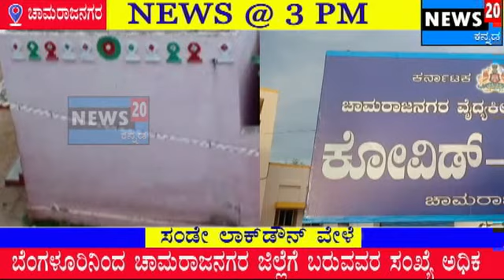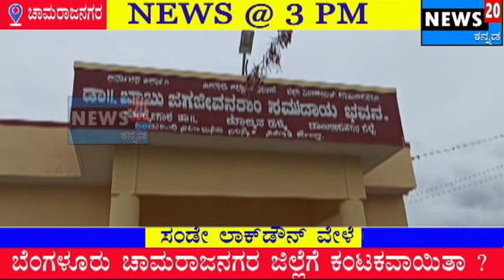05 JULY 2020 NEWS @ 3 PM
ಕೊರಾನಾ ಮುಕ್ತ ಹಸಿರು ವಲಯವಾಗಿದ್ದ ಚಾಮರಾಜನಗರ ಜಿಲ್ಲೆಯಲ್ಲೀಗ ಕೊರಾನಾ ಸೊಂಕಿತರ ಸಂಖ್ಯೆ ಹೆಚ್ಚಾಗುತ್ತಿದ್ದು, ಇಂದಿನ ಕೊರಾನಾ ಸೊಂಕಿತರು ಸೇರಿ ಸೊಂಕಿತರ ಸಂಖ್ಯೆ ಶತಕ ದಾಟುತ್ತಿದೆ.

ಗುರು ಪೌರ್ಣಮಿ , ಅದರಲ್ಲೂ ಆಷಾಡ ಮಾಸದ ಹುಣ್ಣಿಮೆಯ ಭಾನುವಾರ ಚಾಮರಾಜನಗರ ಜಿಲ್ಲೆಗೆ ಕೊರಾನಾ ಸೊಂಕಿತರ ಸಂಖ್ಯೆ ಹೆಚ್ಚು ಮಾಡಿದೆ. ಭಾನುವಾರ ಮದ್ಯಾಹ್ನದ ತನಕ ಖಚಿತ ಮಾಹಿತಿಯಂತೆ ಜಿಲ್ಲೆಯಲ್ಲಿ ಹೊಸದಾಗಿ ಇಪ್ಪತ್ತೊಂದು ಮಂದಿಗೆ ಕೊರಾನಾ ಸೊಂಕು ದೃಡವಾಗಿದೆ ಎನ್ನಲಾಗಿದೆ.

ರಾಜ್ಯ ಸರ್ಕಾರ ನಿರ್ಧಾರದಂತೆ  ಸಂಡೇ ಲಾಕ್‍ಡೌನ್‍ಇದ್ದರೂ ಸಹ ಚಾಮರಾಜನಗರ ಜಿಲ್ಲೆಯಲ್ಲಿ ಇಪ್ಪತ್ತೊಂದು ಮಂದಿಗೆ ಕೊರಾನಾ ಸೊಂಕು ದೃಡವಾಗುತ್ತಿರುವ ಮಾಹಿತಿ ಲಭ್ಯವಾಗಿದೆ. ಕೊರಾನಾ ಹಾಟ್‍ಸ್ಪಾಟ್ ಆಗಿರುವ ಗುಂಡ್ಲುಪೇಟೆಯಲ್ಲಿ ಹದಿಮೂರು ಕೊರಾನಾ ಪಾಸಿಟೀವ್ ಪ್ರಕರಣಗಳು ದೃಡವಾಗುತ್ತಿದೆ ಎನ್ನುವ ಮಾಹಿತಿ ಬರಲಾರಂಭಿಸಿದೆ.

ಯಳಂದೂರು ತಾಲ್ಲೂಕಿನ ಮದ್ದೂರು ಗ್ರಾಮದ ಅಂಬೇಡ್ಕರ್ ಬಡಾವಣೆಯ ಬಿಎಂಟಿಸಿ ಬಸ್ ಕಂಡಕ್ಟರ್‍ರೊಬ್ಬರಿಗೆ ಕೊರಾನಾ ಸೊಂಕು ದೃಡವಾಗಿದೆ. ಹನೂರು ತಾಲ್ಲೂಕಿನ ಲೊಕ್ಕನಹಳ್ಳಿಗೆ ಬಂದಿದ್ದ ಬೆಂಗಳೂರು ಮೂಲದ ಗರ್ಭಿಣಿಯೊಬ್ಬರಿಗೆ ಕೊರಾನಾ ಸೊಂಕು ದೃಡವಾಗಿದೆ , ಕೊಳ್ಳೇಗಾಲ ಮತ್ತು ಚಾಮರಾಜನಗರದಲ್ಲಿ ಐದು ಕೊರಾನಾ ಸೊಂಕು ದೃಡವಾಗಿರುವ ಬಗ್ಗೆ ಮಾಹಿತಿ ಲಭ್ಯವಾಗುತ್ತಿದೆ.

ಶನಿವಾರ ಸಂಜೆಯ ತನಕ ಜಿಲ್ಲೆಯಲ್ಲಿ ಕೊರಾನಾ ಸೊಂಕಿತರ ಸಂಖ್ಯೆ ಎಂಭತ್ತೇಳರಲ್ಲಿ ನಾಲ್ವರು ಆಸ್ಪತ್ರೆಯಿಂದ ಬಿಡುಗಡೆಯಾಗಿದ್ದರು. ಇನ್ನು ಎಂಭತ್ತಮೂರು ಮಂದಿ ಕೋವಿಡ್ ಆಸ್ಪತ್ರೆಯಲ್ಲಿ ಚಿಕಿತ್ಸೆ ಪಡೆಯುತ್ತಿದ್ದಾರೆ. ಇಂದಿನ ಕೊರಾನಾ ಸೊಂಕಿತರು ಸೇರಿ ಒಟ್ಟು ನೂರೈದು ಕೊರಾನಾ ಸೊಂಕಿತರು ಇರುವ ಸಾಧ್ಯತೆಗಳಿವೆ.

ಚಾಮರಾಜನಗರ ಜಿಲ್ಲೆಗೆ ಬೆಂಗಳೂರು ಮತ್ತು ನೆರೆ ಜಿಲ್ಲೆ ಹಾಗೂ ನೆರೆ ರಾಜ್ಯಗಳಿಂದ ವಲಸಿಗರು ಬರುತ್ತಿರುವುದರಿಂದ ಕೊರಾನಾ ಸೊಂಕು ಹೆಚ್ಚಾಗುತ್ತಿದೆ ಎನ್ನಲಾಗುತ್ತಿದೆ.

ಭಾನುವಾರ ಕೊರಾನಾ ಸೊಂಕು ದೃಡ ಪಟ್ಟ ಸೊಂಕಿತರು ಇದ್ದ ಪ್ರದೇಶವನ್ನು ಸೀಲ್‍ಡೌನ್ ಮಾಡಲಾಗಿದ್ದು, ಸ್ಯಾನಟೈಸಿಂಗ್ ಮಾಡಲಾಗಿದೆ.

ನ್ಯೂಸ್ ಡೆಸ್ಕ್, ನ್ಯೂಸ್ ಟ್ವಂಟೀ, ಕನ್ನಡ, ಚಾಮರಾಜನಗರ.